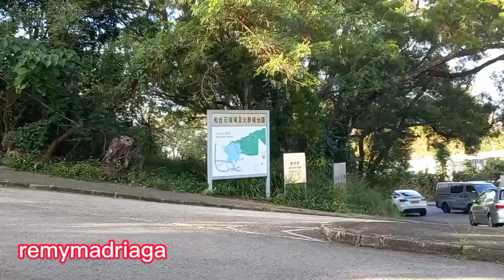Alay lakad part 2 at Wo Hop Shek Fanling#pasyal